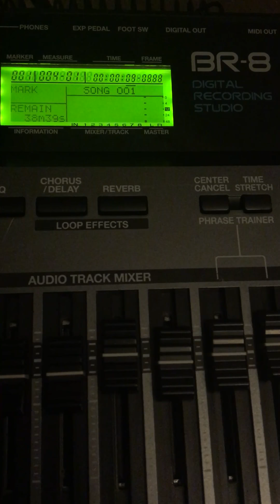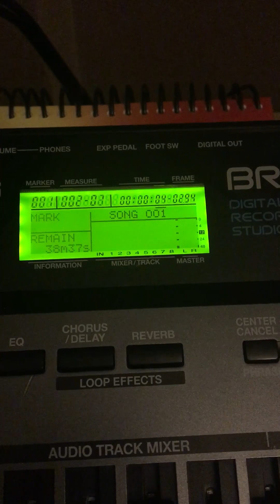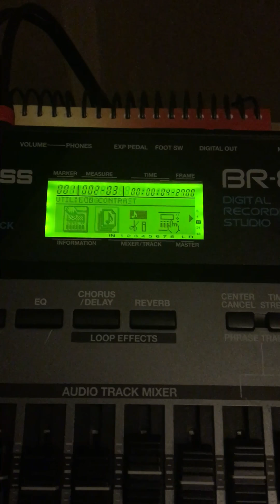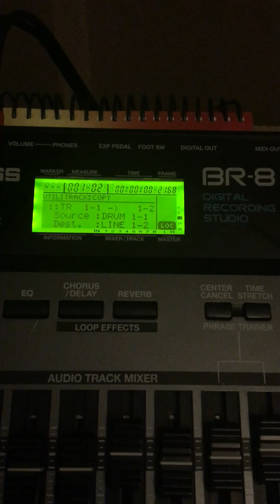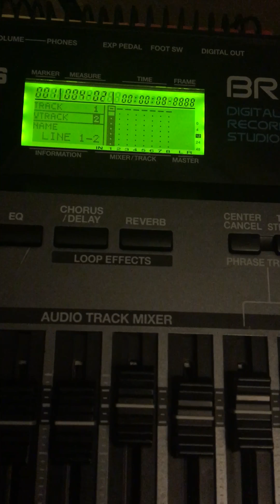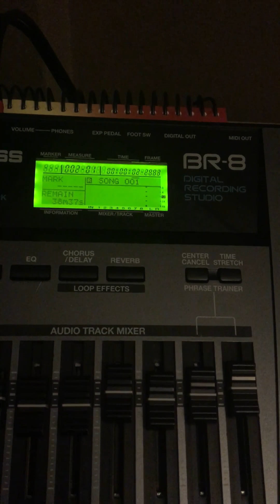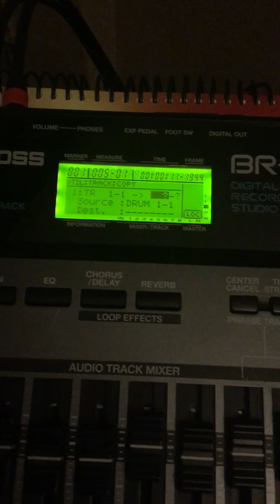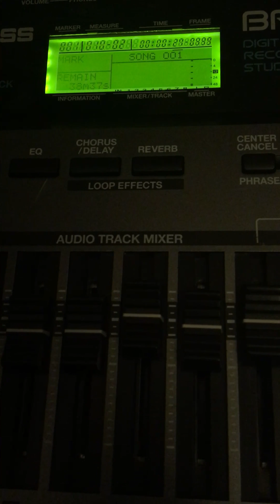Boss br 8 looping bars to layout tracks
Showing you how to sections of your tracks to make full tracks on the Boss br 8. You want to go under utility then select track then select copy.  After that pick where you want to copy from and how long you want to copy; from where and to where you want to go. On this video you can see I messed up twice I was telling it to place a copy in the wrong position. On my third try you can see I change the actual last parameter available to start the loop at the second bar instead of starting on the second beat of the first bar.